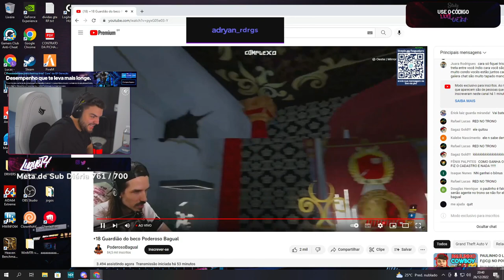RED SENTOU NO TRONO DO REI PAULO E KITOU PRA NÃO MORRER KKKKKKKKK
CLIPE DE GTA RP